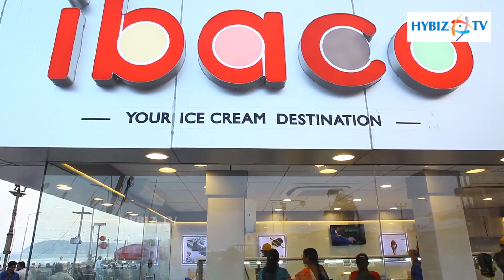ibaco Ice Cream Parlour RK Beach Road Vizag - hybiz